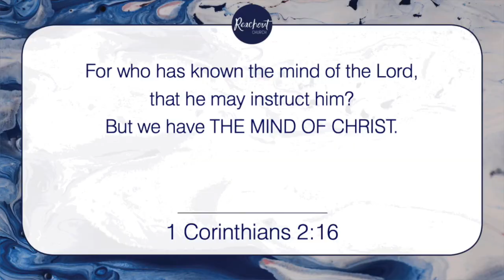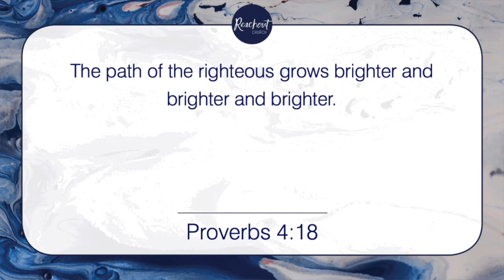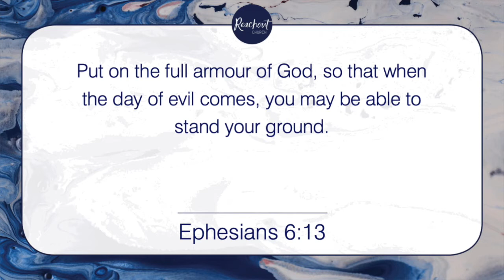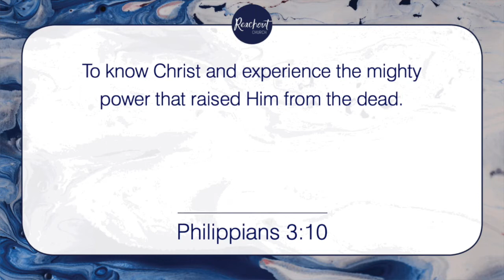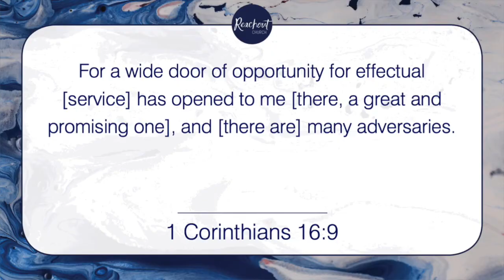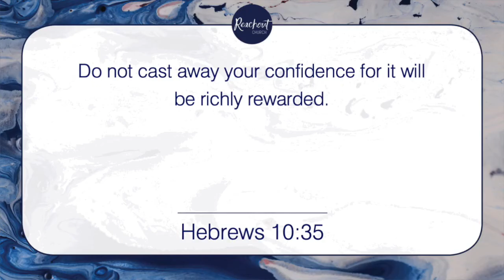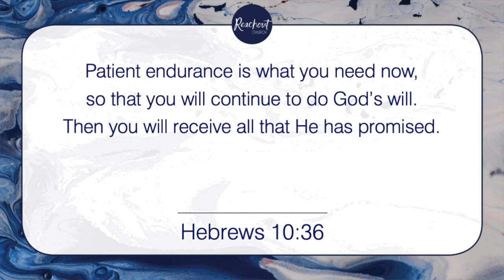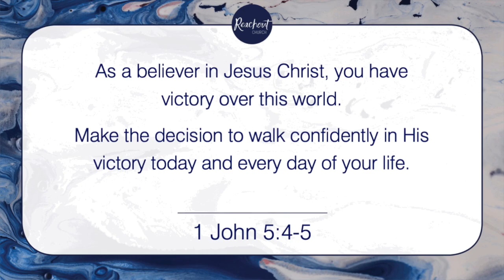Sunday 18/10/20 - The power of your thoughts - Dr Steve Ryder